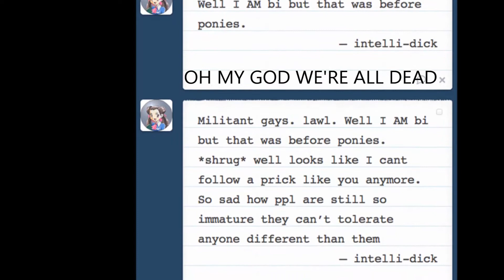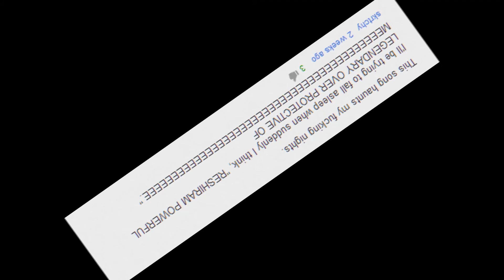ILASGOC THE MOVIE THE GAME THE TV SHOW THE HIT SERIES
ILASGOCILASGOCILASGOCILASGOCILASGOCILASGOCILASGOCILASGOCILASGOC